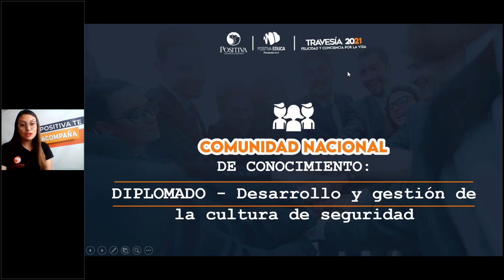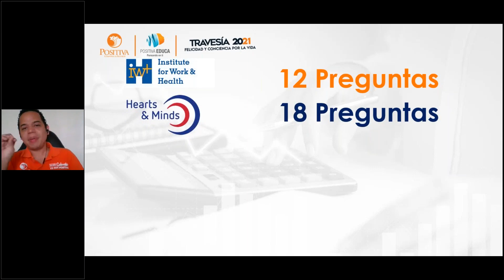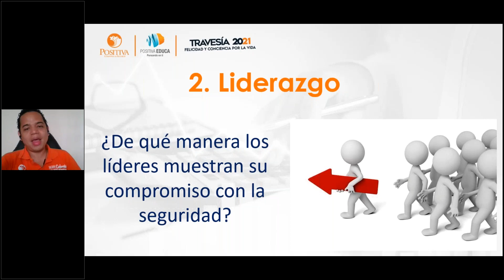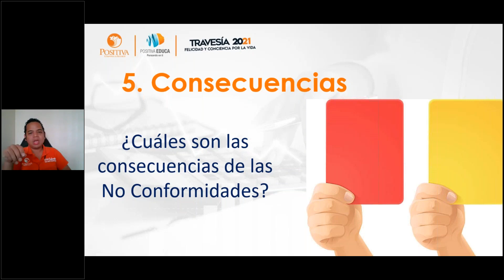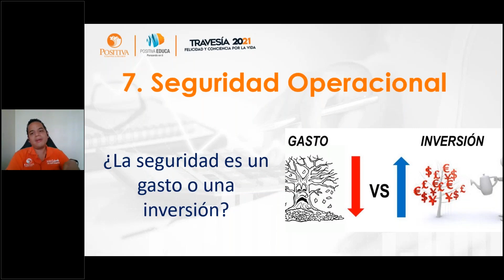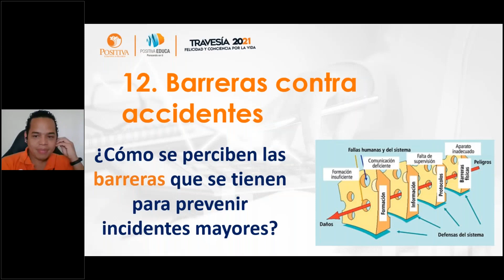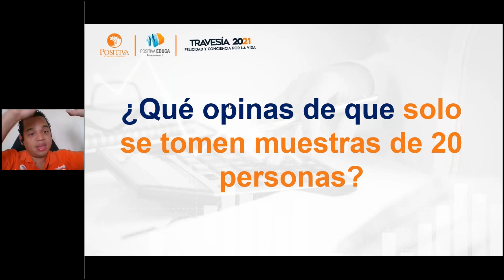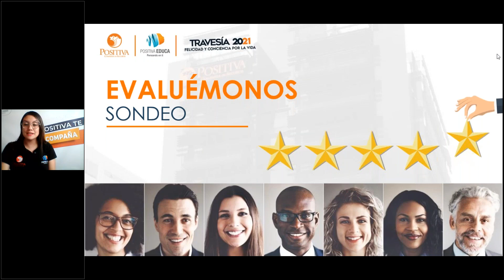Diplomado internacional - Módulo 2: Análisis y diagnóstico de la cultura de seguridad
TEMA 4: Corazones y mentes. gestión distribuida de la seguridad